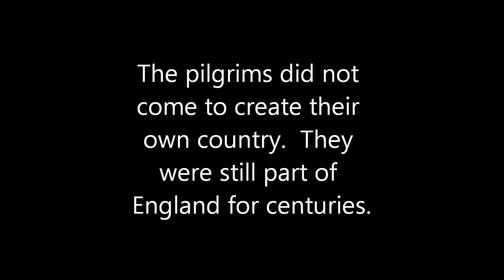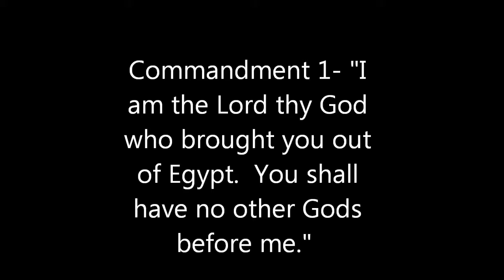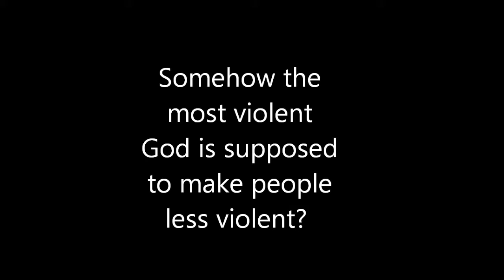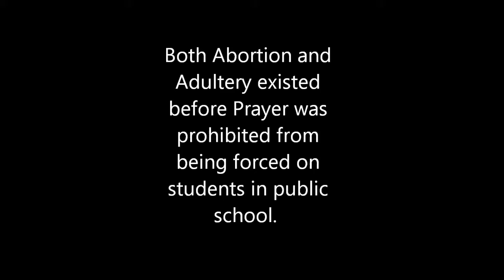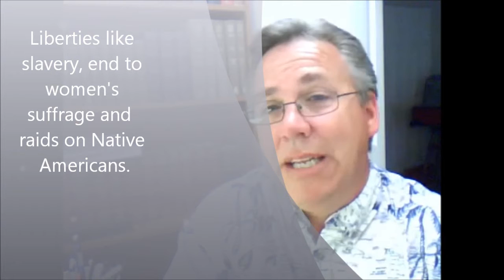Conservativism vs Common Sense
I picked this preacher because he has a lot of the same misguided arguments that lack real facts or real evidence to make up.